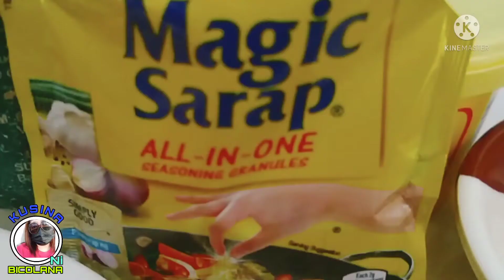KANING LAMIG BA?PASARAPIN NATIN YAN!/SAWA KA NA SA SINANGAG LANG?ADOBO RICE NA YAN!adoborice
Mga Sangkap:

Kaning Lamig
Adobo(left over)
2 Bawang(butil)
2 tbsp.Margarine
1 Itlog
Asin
Magic sarap